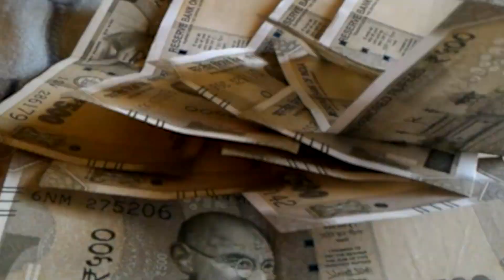मनीष कश्यप की मुस्किले लगातार बढ़ रही है आदतन आपराधि है मनीष